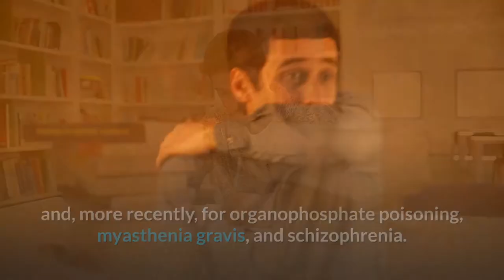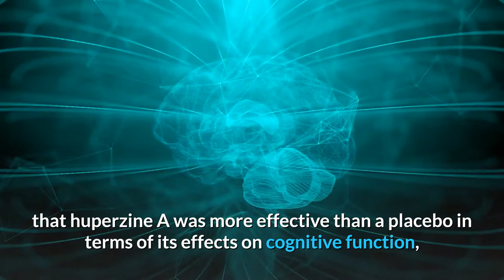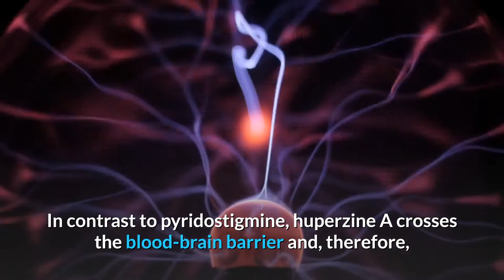Huperzine A | Benefits of Hupercine A | Powerful Nootropic For Memory And Learning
A Review of Huperzine A - benefits of this poweful nootropic. Used for sleep or improved lucid dreaming and also as pre workout for increased focus in bodybuilding. It stems from a plant called Chinese club moss (Huperzia serrata). It acts as natural cholinesterase inhibitor and helps for improved focus, studying and learning. Fight Alzheimer's, dementia and epilepsy with this powerful nootropic. The plant has been used in traditional chinese medicine for thousands of years - for a reason! Learn scientific proven facts about this wondrous plants benefits!
We hope you like our videos! Our goal: Providing you with the best knowledge about how YOU can live your healthies, best life:) Love and Peace!